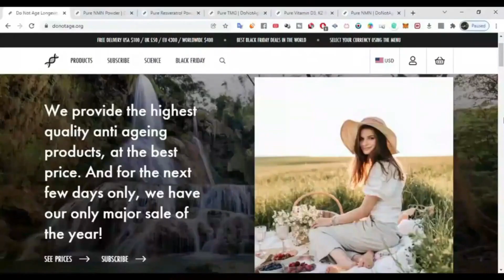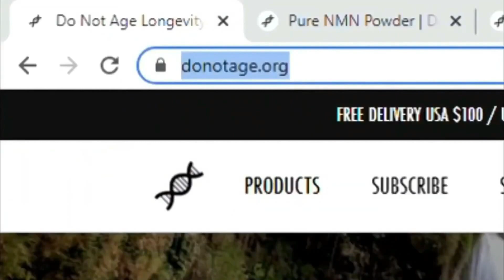هل هناك أي أخطار في تناول الNMN؟ مع الدكتور ديفيد سنكلير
هل هناك أي أخطار في تناول الNMN؟